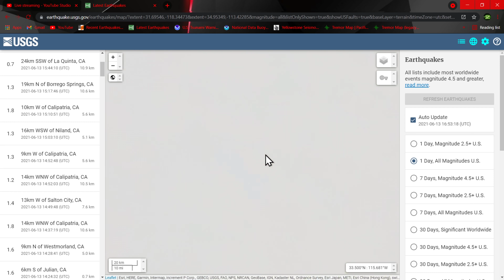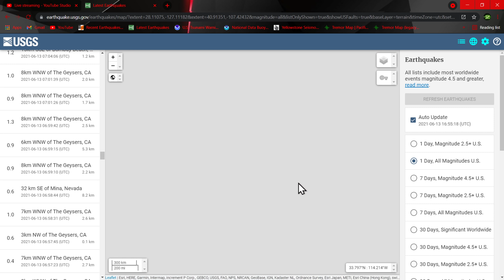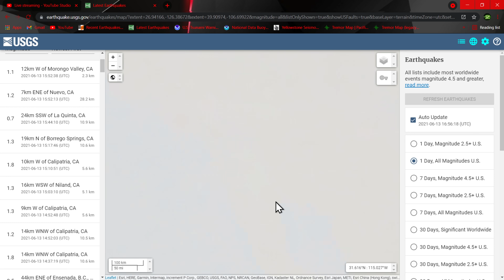New* Swarm of micro quakes around the San Andreas Fault.. Earthquake watch 6/13/2021